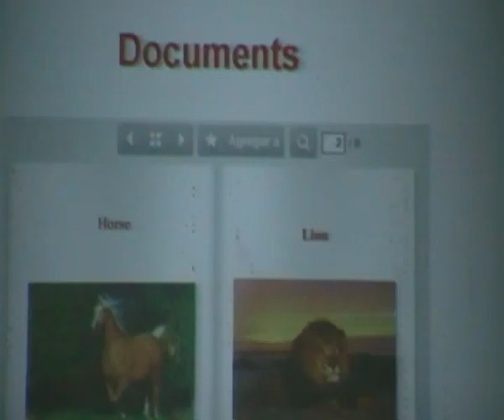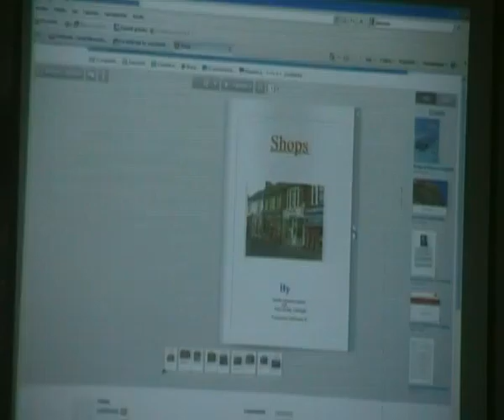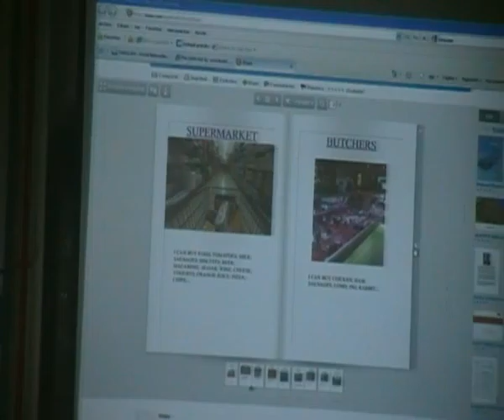Manuel Lopez 1.MP4